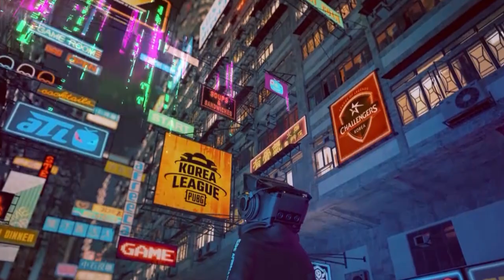잘들어, 샷발은 자신감이야!ㅣ풀리그 2일차 하이라이트ㅣ2020 서든어택 BJ멸망전 시즌1